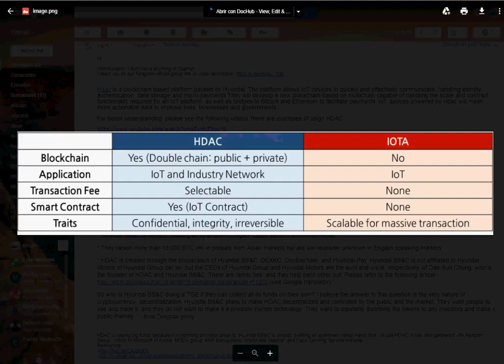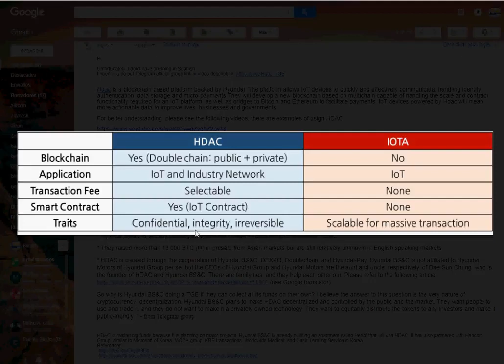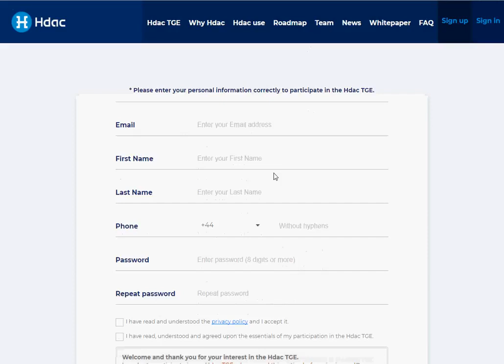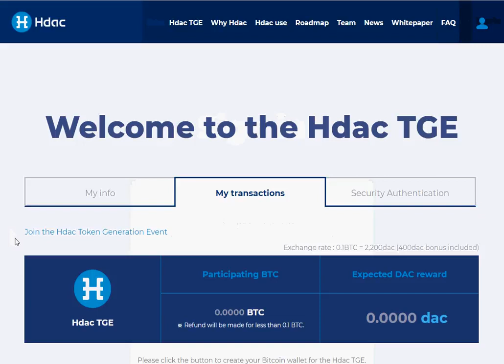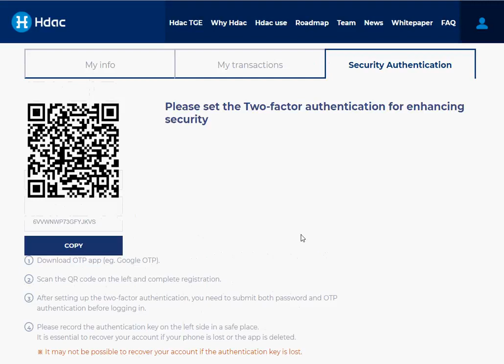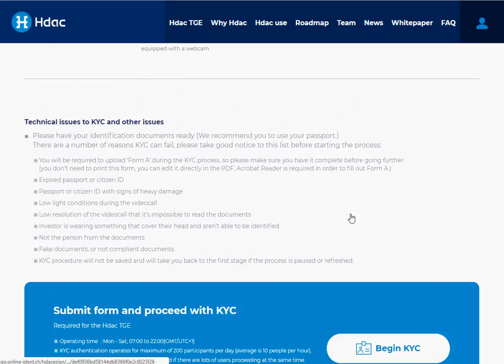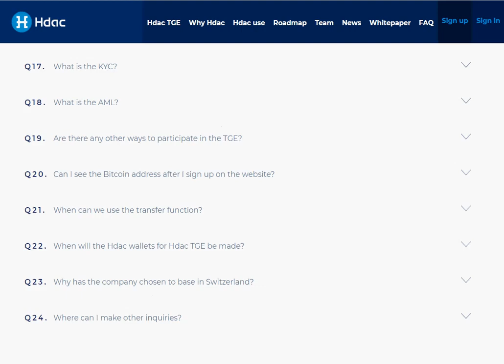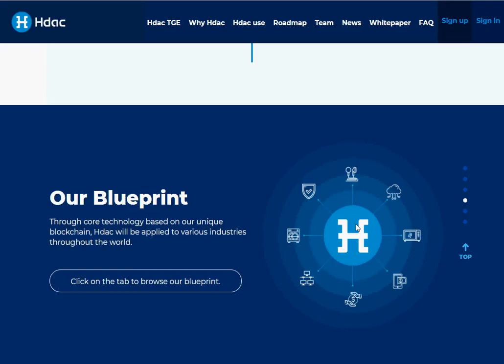¿Como participar en la ICO de HDAC? - Bitcoin Criptomonedas -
Si quieres estar informado de las novedades del canal regístrate

Cfds sobre criptomonedas. Revisa otra alternativa para manejar criptomonedas.

Todavía no en Bitconnect?!

Bitconnect es la forma más fácil de construir y hacer crecer su Cripto activos por la negociación sobre el bot blockchain. Es un gran cobertura contra pérdidas durante recesiones del mercado y es la mejor opción para inversores pasivos que no quieren molestarse con la actividad comercial.

Crypto Ropa y Accesorios

Cryptoassets: la innovadora guía del inversionista a Bitcoin y más allá

Guía paso a paso para la configuración de carteras y comprar Cryptos

Ledger Nano S Cryptocurrency Hardware Wallet

Trezor Cryptocurrency Monedero Hardware

Ledger Cryptocurrency Azul Monedero Hardware

USB Stick GekkoScience Bitcoin Miner 8gh/s+ (BM1384)

AntMiner L3+ ~504MH/s @ 1.6W/MH ASIC Litecoin (Scrypt) Miner

Antminer S9 ~14.0TH/s @ .098W/GH 16nm ASIC Bitcoin Miner

Invertir Cryptocurrency Biblia: La Guía Definitiva sobre Blockchain, minería, comercio, ICO, plataforma Ethereum, intercambios, Top Cryptocurrencies para invertir y perfeccionar las estrategias para ganar dinero

La Criatura de Jekyll Island

Precios increíbles en MS70 monedas de plata